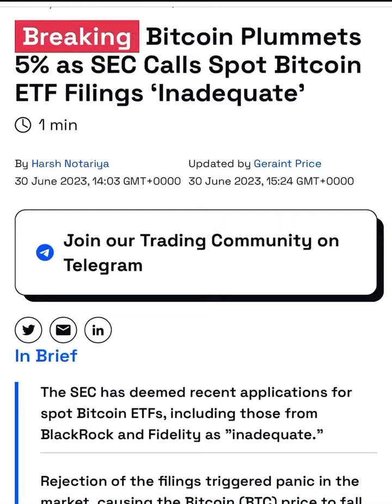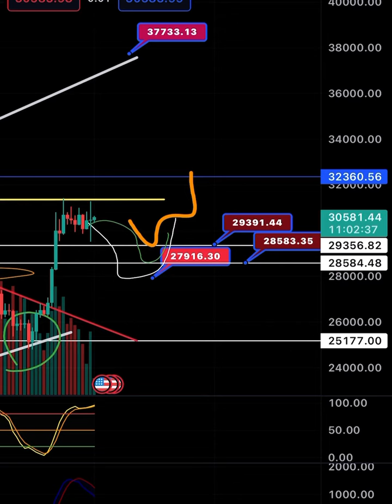Bitcoin FUD continues! 😉Happy 4th of July Weekend!